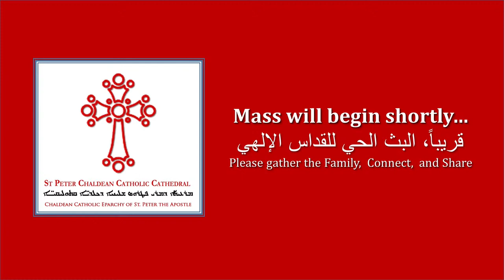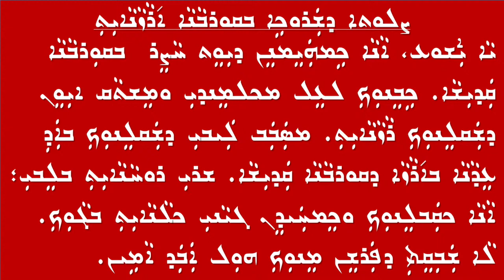1St Sunday of Dinha - Chaldean Mass - Bishop Emanuel Shaleta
1St Sunday of Dinha - Chaldean  Mass - Bishop Emanuel Shaleta
Exodus 3:1-15
Isaiah 45:11-17
Hebrews 3:1-13
John 1:1-28